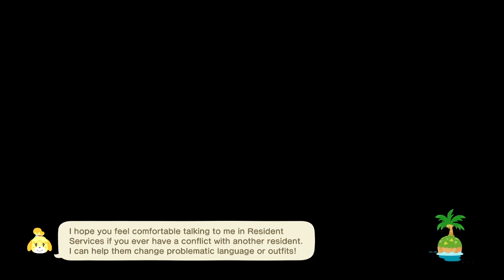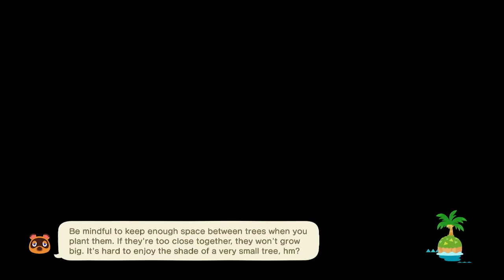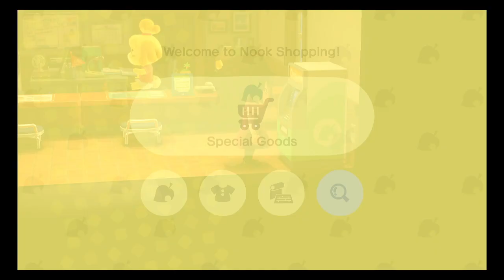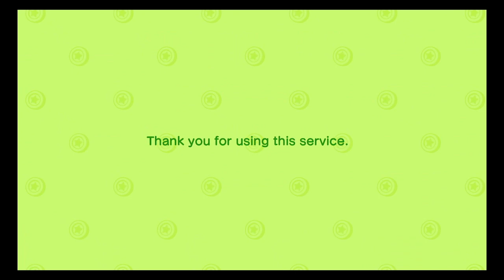I caught a fly, did I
I take two tours!, go to work, try and catch a Ranchu Goldfish (I will one of these days!) I catch a fly, and finally get to donate and check my fossils. Plus..COFFEEE! It was heaven.